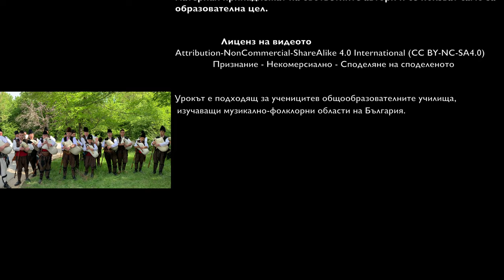Родопска музикално-фолклорна област (видеоурок)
образователния урок Родопска музикално-фолклорна област

Участници от клуб "Музикална училищна телевизия МУТВ" 2022 година:
Петя Стоянова
Милена Маринова
Петромира Попова
Велислава Величкова
Калоян Янчев
Михаил Величков

Раздели:
00:00 Родопска музикално-фолклорна област
01:04 Разположение Родопска област
01:20 Песните на Родопската музикално-фолклорна област
04:00 Музикални инструменти в Родопска област
04:59 Танци в Родопската област
05:54 Носии в Родопската област
07:01 Изпълнители от Родопската област
07:28 Традиции и обичаи в Родопската област
09:44 Заключение
10:15 Кредити и използвана информация
10:59 Даскалът по музика в Интернет

Музикална Училищна Телевизия МУТВ е извънкласна форма на обучение, с цел формиране на дигитални и музикални компетентности на учениците от прогимназиален етап на обучение в ОУ "Св. Патриарх Евтимий" Велико Търново. Създадена октомври 2017 година от Добрин Пелтеков - Даскалът по музика.

Брандинг - Лого на:
Даскалът по музика - Венета Желева
Motion & Logo МУТВ - Burov Bros.
Graphic Design МУТВ - Burov Bros